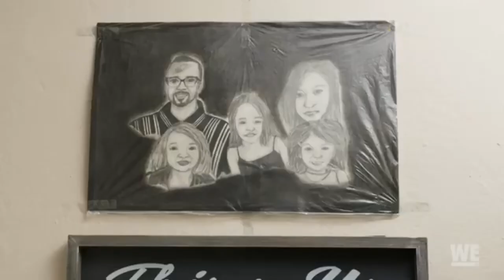Love After Lockup / Taylor & Chance / S04E04 / Clips of manipulative behaviour and more cringe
I don't think any other castmember ever gave me this bad vibes. I hope she sticks with her sister and keeps her kids safe.